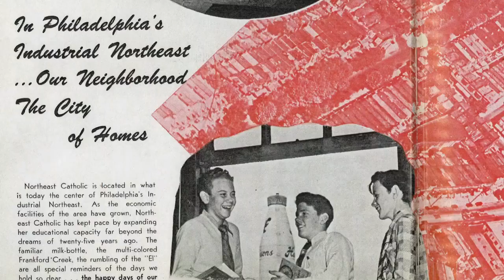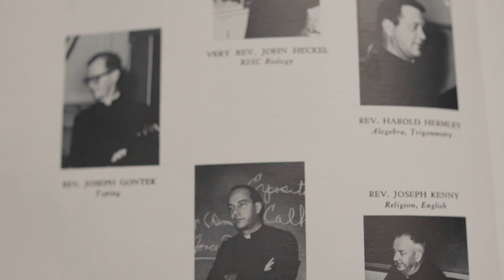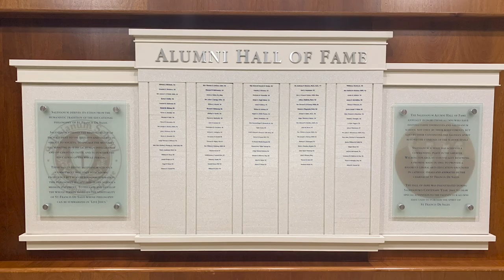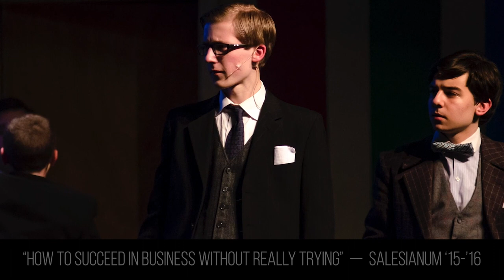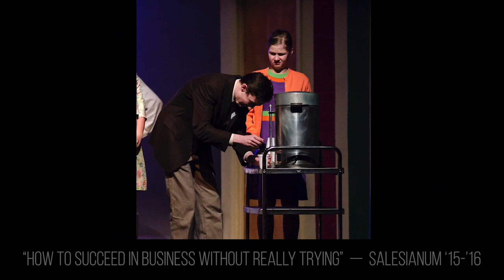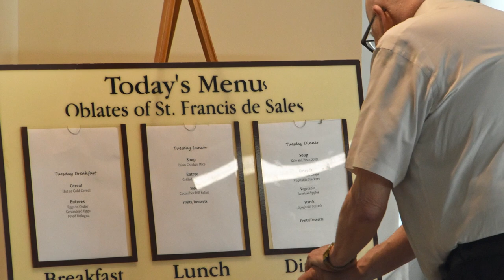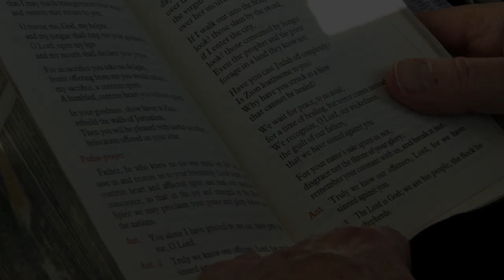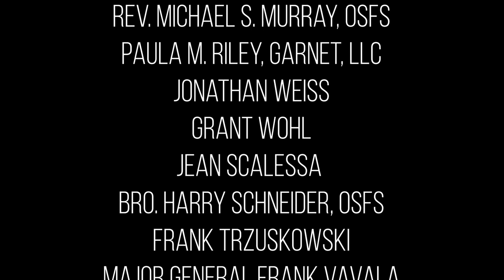Salesian Service Award: Honoring Rev. William Keech, OSFS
Welcome! Thank you for joining us virtually for our inaugural Salesian Service Award honoring our beloved Fr. William Keech, OSFS.

This video will premiere tonight, Thursday, February 25th at 7:00pm.

We look forward to celebrating the life of Fr. Keech with all of you!
May God be praised both now and forever!